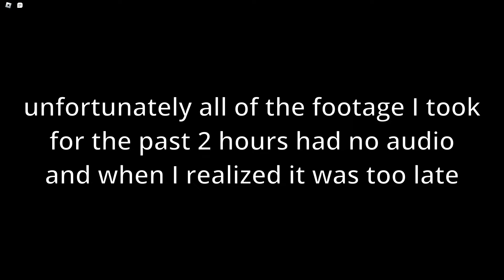DIAMOND FOGBORN ATTAINED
the thumbnail is an ingame screenshot btw

I forgot to record my second round lol

all that work for a skin I'm never gonna use xD

00:00 - First Round
04:08 - Second Round
06:59 - Third Round
09:00 - Final Round